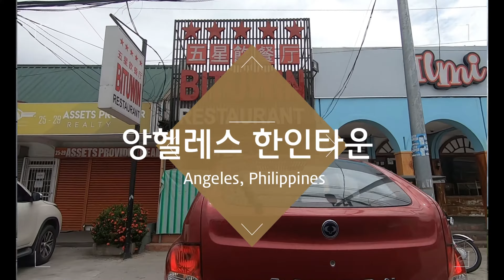필리핀 앙헬레스 - 프렌드쉽 한인타운(코리아타운)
- 촬영장소 :  앙헬레스 프렌드쉽 코리아타운

■ 콘텐츠 스튜디오. 필인러​브(Phil in Love) ■
 필리핀 대백과사전 (부제 : 필리핀에 대한 거의 모든 정보)